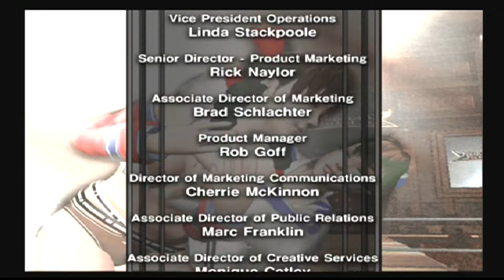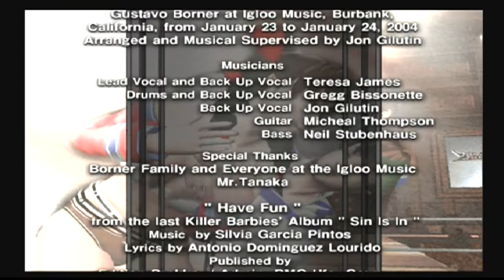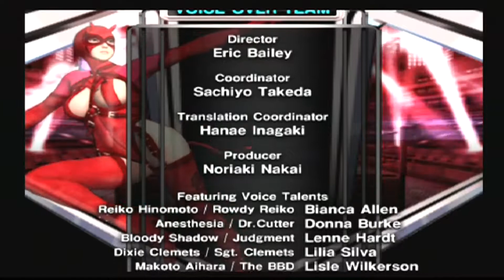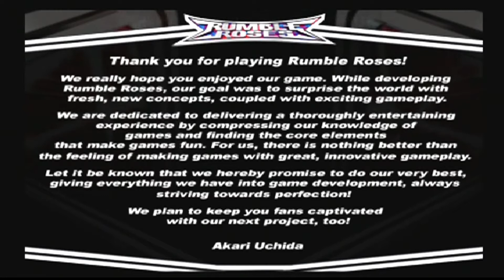Rumble Roses playthrough part 7 Makoto Aihara